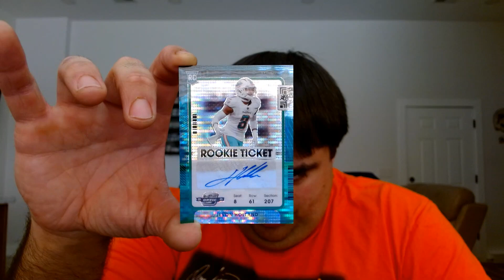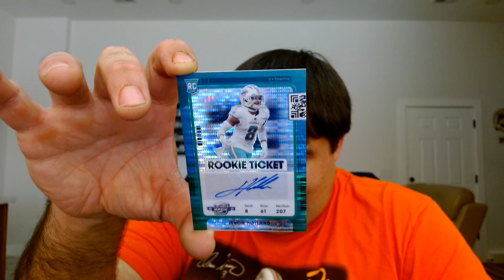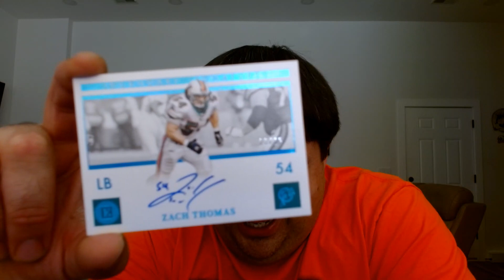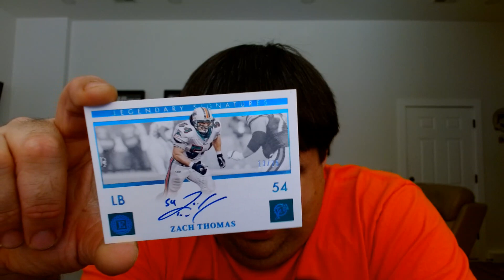Josh Allen is still are Daddy & Some Pickups!!